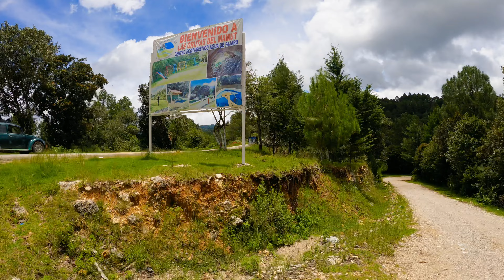Grutas del Mamut